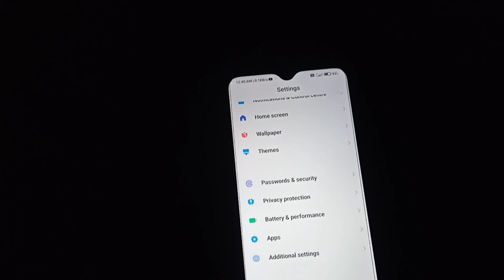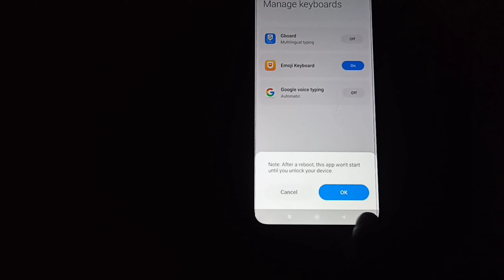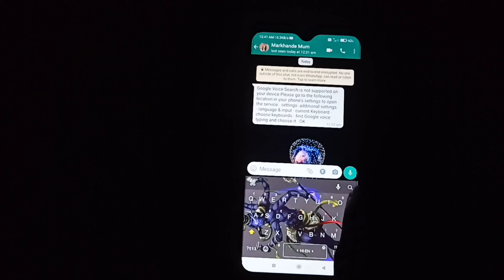voice typing || Google voice ,. Google voice typing || Redmi 9 power voice typing redmi 9 power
voice typing

Google voice

Google voice typing redmi

Redmi 9 power voice typing redmi

voice typing redmi 9 power

Redmi 9 power voice typing redmi 9 power

Google voice typing redmi 9 power

गूगल वॉयस टाइपिंग

Google voice typing settings redmi

Google voice search is not supported on your devic

Google Voice Search is not supported on your device.Please go to the following location in your phone's settings to open the service : settings- additional settings - language & input - current Keyboard - choose keyboards - find Google voice typing and choose it .